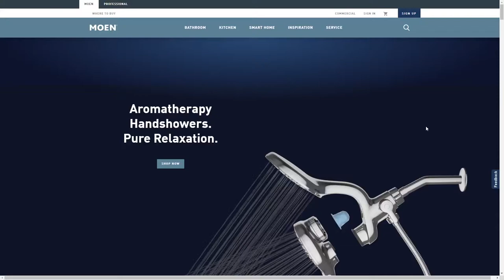Moen Aromatherapy Handshowers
Moen Aromatherapy Handshowers By Atypic From United States
Interactive landing page for Moen's innovative aromatherapy handshower. CGI: Peter Godshall